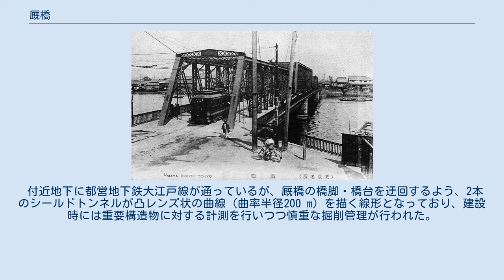厩橋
厩橋 (2021年7月) 1893年完成の旧鉄橋 厩橋 厩橋（うまやばし）は、隅田川にかかる橋で、東京都道453号本郷亀戸線（春日通り）を通す。
西岸は台東区蔵前二丁目、および駒形二丁目を分かち、東岸は墨田区本所一丁目。
 橋全体に馬を連想させるレリーフなどが施されている。
橋名は西岸にあった「御厩河岸（蔵前の米蔵の荷駄馬用の厩）」にちなむ。
 もともと元禄年間ごろから続いていた「御厩の渡し」のあった場所である。
 1872年（明治5年）に花見客の人出でこの渡し舟が転覆する事故があった。
以前から転覆事故が多く「三途の渡し」と揶揄されていたこともあり、民間の手により架橋されることとなる。
 1874年（明治7年）10月6日完成。
長さ511尺（約150 m）、幅20尺（約6 m）の木橋が架けられたと伝えられる。
現在よりも約100 m ほど下流の位置にあった。
 この橋は老朽化のために東京府によってプラットトラス形式で長さ86間（約154 m）鉄橋に架け替えられた。
1893年（明治26年）5月6日に完成した。
 鉄橋の建設に伴って1890年（明治23年）には現在の春日通りの建設計画が持ち上がった。
当時の厩橋近辺は湿地帯で沼地が多く広い道がなかったため、本所方面から上野広小路へ、東西に直接接続しようと図ったものである。
しかしながら土地買収が難航し、開通は1895年（明治28年）になってからである。
後に関東大震災で被災し、その復興計画により架橋されたのが現在の橋である。
 付近地下に都営地下鉄大江戸線が通っているが、厩橋の橋脚・橋台を迂回するよう、2本のシールドトンネルが凸レンズ状の曲線（曲率半径200 m）を描く線形となっており、建設時には重要構造物に対する計測を行いつつ慎重な掘削管理が行われた。